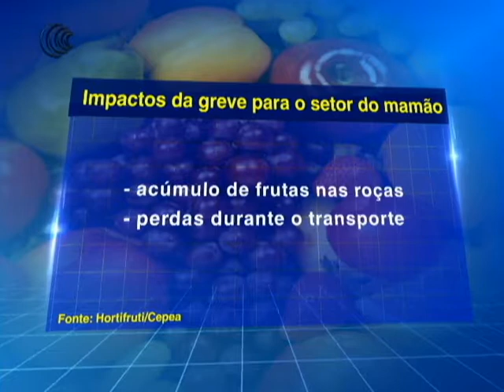IMPACTOS GREVE SETOR DO MAMAO - 01/06/2018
A greve dos caminhoneiros, que perdurou até esta última quarta-feira
(30), ainda continua afetando diretamente a produção nacional de mamão. A limitação do tráfego nas principais rodovias se tornou um entrave para polos produtivos da fruta, que estavam impedidos de enviar seus produtos.

Confira a previsão do tempo com a Juliana Resende da Somar Meteorologia, que falou como deve ficar o clima nas áreas produtoras de hortifruti  da região Nordeste.